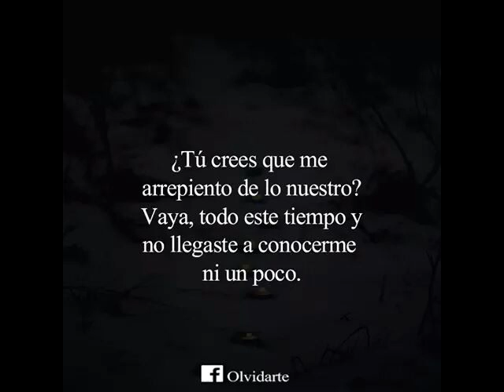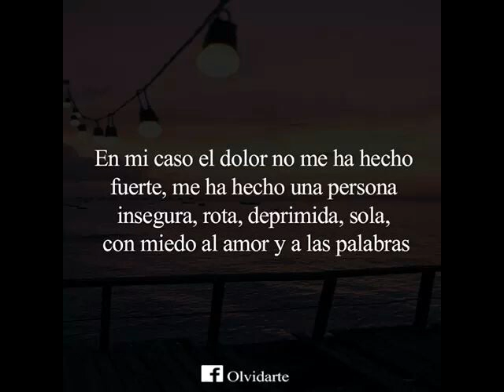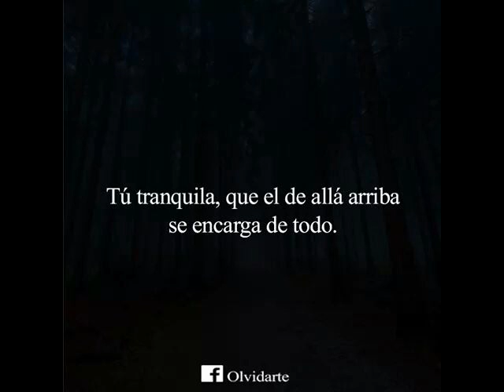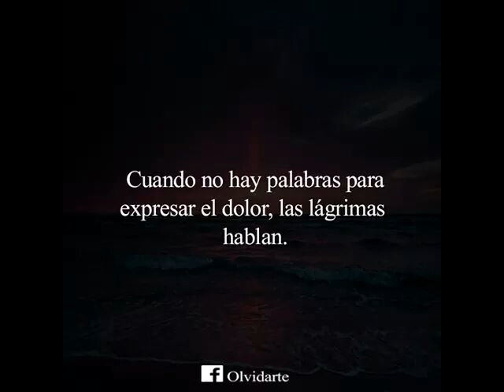Evolucion Lirikal Ft Lupiss-Me Mentiste Parras-Isma-Valdo-Alvi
Nuevo 2017 Espero Sea De Su Agrado EvLocos